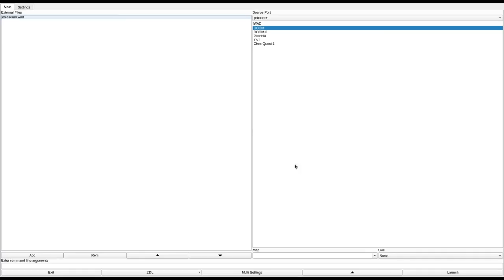DOOM 1 - coloseum.wad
called "COLOSEUM.WAD" in the /idgames FTP.
created by Dean Ashley Svendsen on April 29th, 1994.
from the .txt file included with the WAD:
"This has been designed with deathmatch in mind. There's PLENTY of opportunity for suicides, and absolutely NO ambush points! Rather, this is a "Keep moving and watch your back" WAD. There are rooms outside the main arena, but the nature of these forces the player to spend very little time in them (or eternity :) so its unlikely that you'd have trouble finding the other player(s). And yes, since this is my first WAD, the Cyberdude makes an appearance. (By the way, I've managed to kill him twice, accidentally, without firing a shot at him. Dontcha just love teleporters ;) For those of you who hate the pistol, extra weaponry is provided at the start. Just watch out for the pink things. :) All the weapons are available in various places, you just gotta go look!"